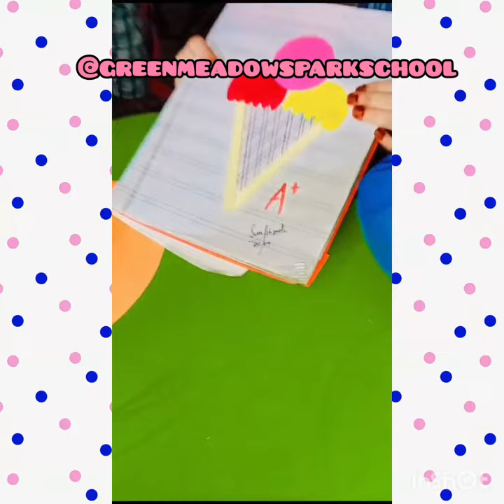Pre Primary Activities@GreenMeadowsParkSchool.